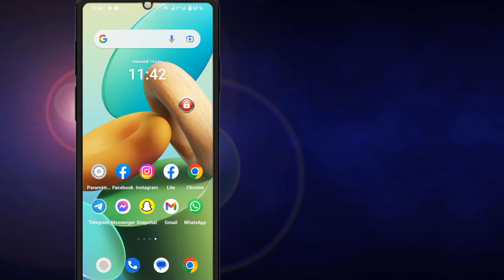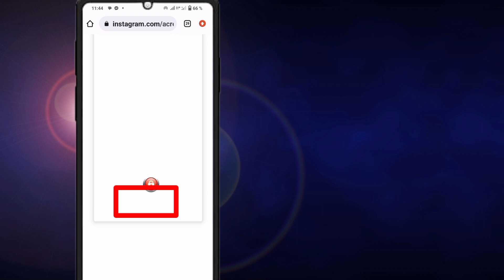Instagram Meta vérifié ne montre pas de problème | Instagram Meta vérifié ne fonctionne pas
Corrigé ✅ : l'option Meta Verified ne s'affiche pas sur Instagram

SI vous aimez notre vidéo, veuillez aimer, partager, commenter, aimer la vidéo ou si vous n'êtes pas encore abonné à notre chaîne, abonnez-vous rapidement, nous continuons à vous proposer de telles vidéos.
Fixed✅ : l'option Meta Verified ne s'affiche pas sur Instagram | Meta Vérifié sur Instagram

méta vérifié
coche bleue instagram
comment être vérifié sur instagram
méta vérifié instagram
instagram vérifié
comment être vérifié sur instagram 2023
vérification instagram
être vérifié sur instagram
méta instagram vérifiée
comment obtenir une coche bleue sur instagram
insigne de vérification instagram
processus de vérification instagram
vérification sur instagram
insigne vérifié par instagram
comment être vérifié sur instagram sans abonnés
comment demander un badge de vérification instagram
instagram par blue tick kaise kharide
comment acheter meta verifié en inde
Méta instagram vérifiée en Inde
meta vérifié en Inde
facebook vérifié
comment être vérifié sur instagram gratuitement
instagram bluetick kaise lagaye
comment réparer la méta-vérification non disponible sur instagram
méta-vérification instagram
compte instagram vérifié kaise kare
meta vérifié indiammeta vérifié au Royaume-Uni
méta vérifié maintenant disponible ! Inde
instagram par blue tick kaise lagaye
comment obtenir la coche bleue instagram
comment obtenir un badge de vérification instagram
demande de vérification instagram
vérifier le compte instagram
liste d'attente instagram meta vérifiée
méta vérifié Inde
comment obtenir la méta vérifiée
méta vérifié instagram
méta vérifié non disponible
méta instagram vérifiée
méta vérifié ne s'affiche pas
instagram meta vérifié ne fonctionne pas
instagram meta vérifié non disponible
instagram meta vérifié ne s'affiche pas
correctif méta vérifié non disponible
instagram meta vérifié ne montrant pas de problème
l'option vérifiée de la méta instagram ne s'affiche pas

solution-active